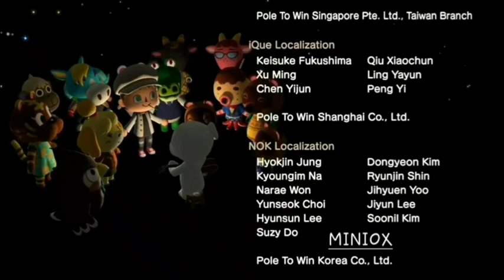Inicio de BIOS Mundi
Bumpers de Cortos Animados en BIOS Mundi